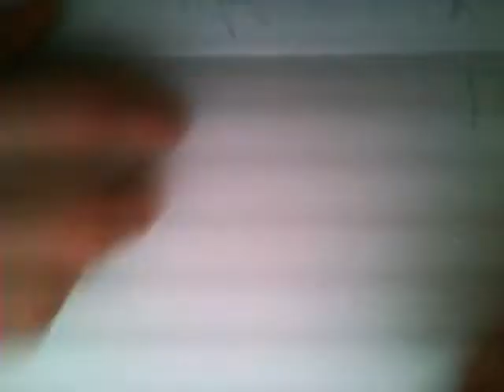speed drawing holley and co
Speed drawing - Reference was a photo of my sister and a bunch of her friends.